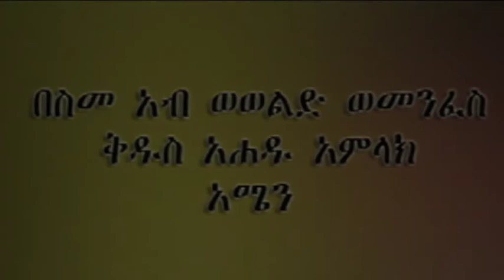VTS 01 1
Mertu Lemariam Monastery